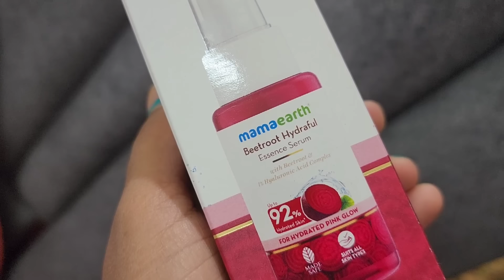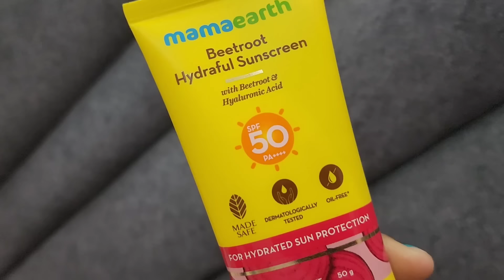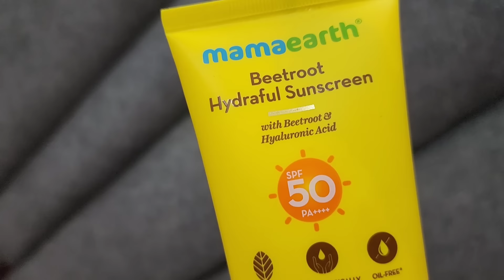Morning to afternoon productive routine of an Indian Homemaker - How I Manage My Home Without Maid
This video is about my daily routine

Daily planner notebook

Link for Agaro soup Maker

Daily planner diary

Agaro frying pan non stick

Agaro nonstick Tawa

Link for Duracell 20000mAh power bank

Link for facial scrubber

Link for facial steamer

Link for Agaro Air Fryer

Agaro spot cleaner

Agaro blender

Agaro scissors

Link for wooden tray

Cloth pins

vegetable chopper

Cloth organizer

Cloth organizer black and white

Cloth cover single

Wakefit mattress protector

Wakefit latex mattress 72 x 36 x 8

Gala mop with bucket

Iron table

Back support for chair sofa etc

Back support for bed

Spine support cushion

ceramic jars

colorful planter

small size planter

mamaearth Aqua gel cream

mamaearth waterproof Kajal

chopping board